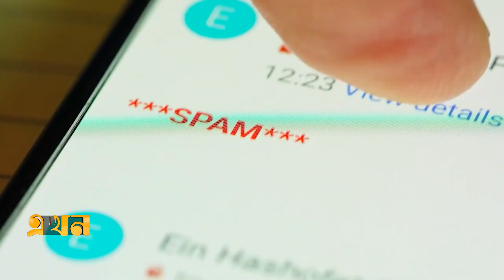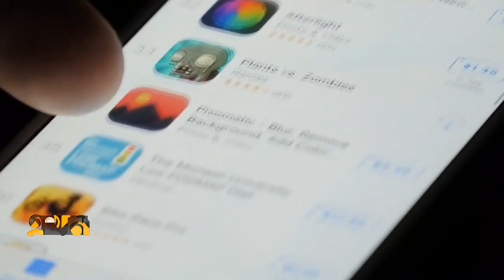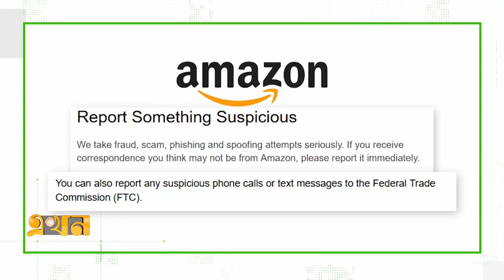অপরিচিত নম্বর থেকে আসা লিংকে ক্লিক করা যাবে না | Hacking | Phishing Link | Ekhon TV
Our Office Address:
EKHON TV
City Park Lane
19, Hatkhola Road, Wari
Dhaka-1203
Bangladesh